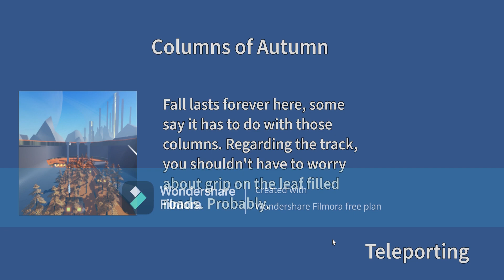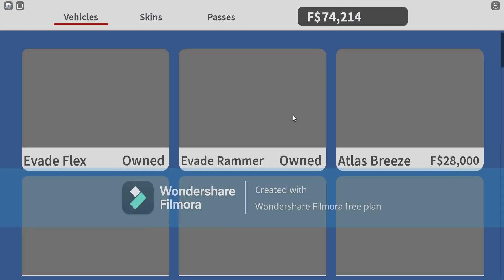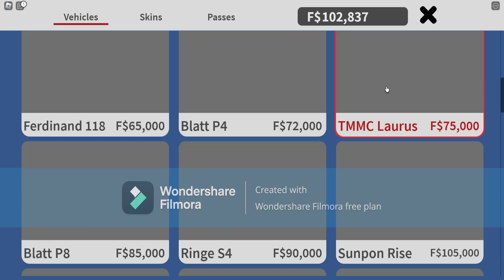I GOT A NEW CAR!!(Downforce)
I got   a new AUDI R8 V10(I think..)